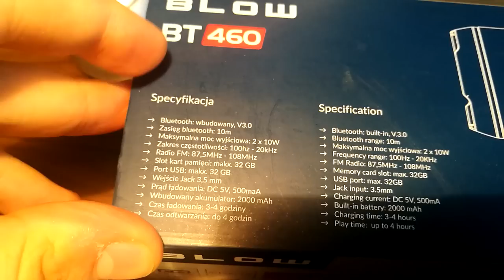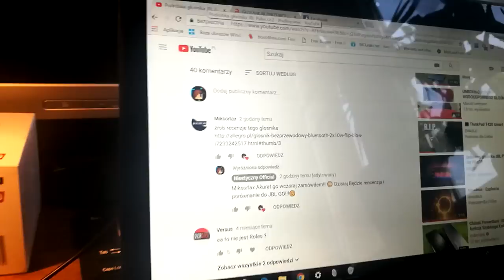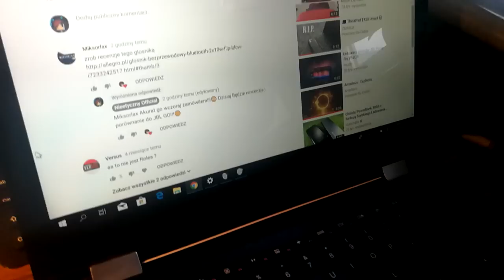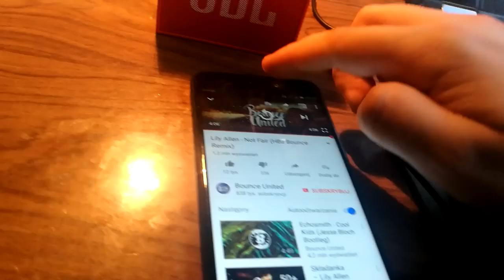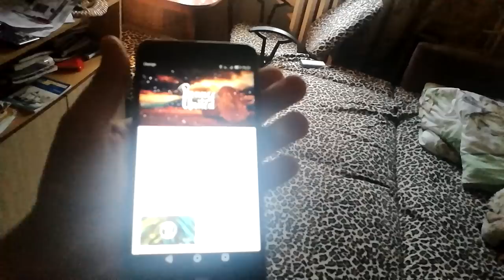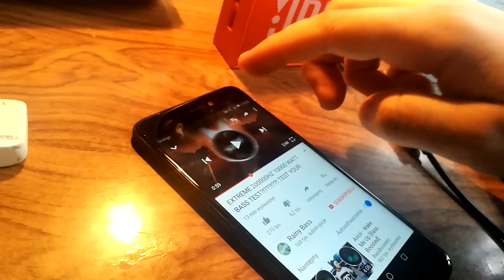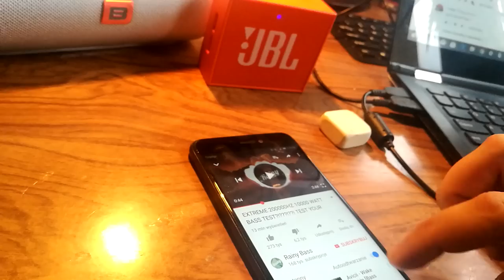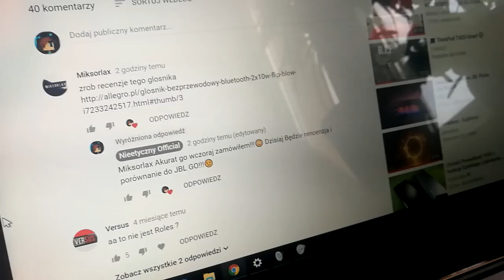JBL GO VS BLOW BT460 Porównanie!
Porównanie dwóch bardzo ciekawych głośników Bluetooth!
!BLOW BT460: 2x5W{-
JBL GO: 1x3W